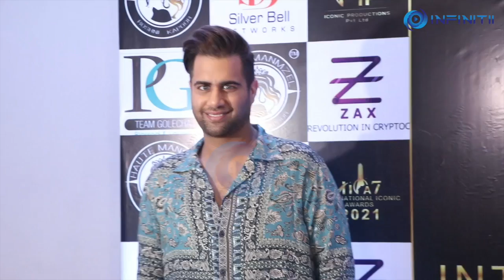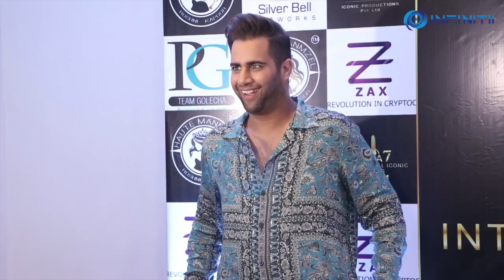Anushka Sen, Madhurima Tuli And Urfi Javed At International Iconic Awards 2021